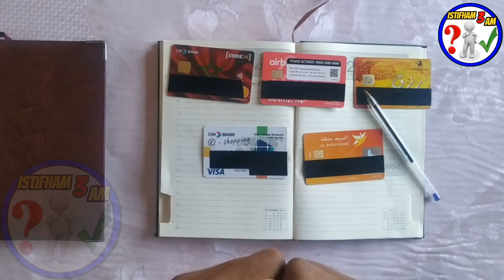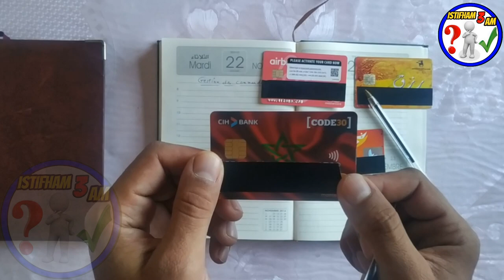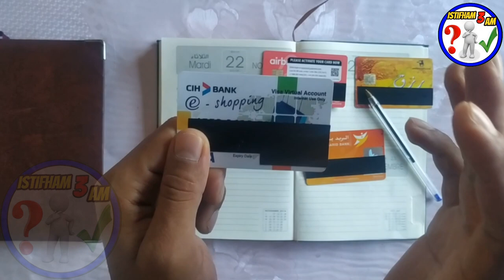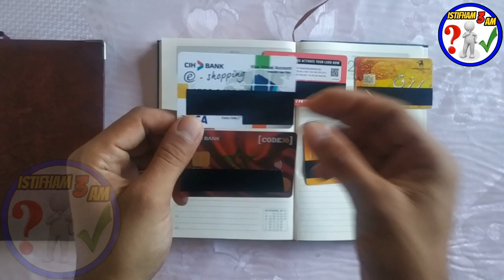أفضل بنك مغربي للعمل على الإنترنت (يوتيوب ، دروبشبنج ،أدسنس ،التجارة الإلكترونية ...)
لسلام عليكم:
  بعد أن قمت برفع فيديو على اليوتيوب بعنوان "."
أشرح فيه خدمات البنكية التي يقدمها لنا بنك CIH المغربي ، تصلني يوميا عشرات الأسئلة من المتابعين ، ومن بين هذه الأسئلة التي تصلني بشكل  - ما هي إيجابيات و سلبيات  ؟ هذا ما سأجيب عليه .
أولا لنتعرف على إيجابيات هذا البنك :
حساب بنكي مجاني .
بطاقة كود 30 مجانية تمكنك من سحب أموالك من الصراف الألي .
في حال إستخدام بطاقة كود 30 في الأنترنت مثل شراء من الأنترنت أو تفعيل باي بال ستصبح البطاقة مدفوعة وستكلف 44 درهم في السنة .
بطاقة إيشوبينغ 66 درهم في السنة فقط " تعتبر بطاقة رخيصة مقارنة مع البطائق التي تصدرها بنوك أخرى " ، تمكنك من تفعيل حسابك في باي بال + شراء من الأنترنت + سحب أموال من باي بال .
تطبيق للهواتف الذكية CIH Mobile يمكنك من إجراء العديد من الخدمات مثل، مراجعة حسابك ، تحويل مالي ، دفع فواتير ، شحن رصيد هاتف النقال وغيرها ...
أيضا الموقع إلكتروني CIH Online يمكنك من كل هذه الخدمات .
لنتعرف على السلبيات البنك :
بما أن البنك يقدم خدمات مجانية لشباب ، فهناك ضغط كبير على البنك مما يولد الكثير من المشاكل .
كثيرا ما يتعطل نظام البنكي في هذا البنك بأكمله .
أحيانا تكون في أمس الحاجة إلى إستخراج بعض المال وتتفاجأ بأن النظام معطل .